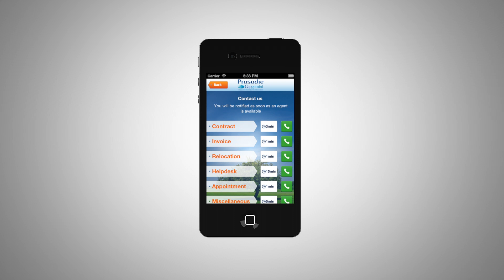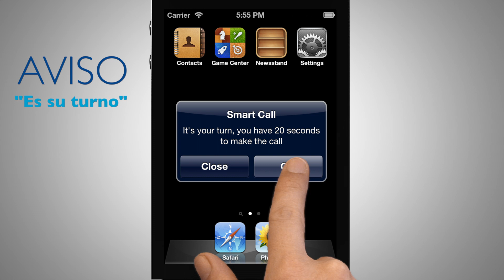Smart call, aplicaciones para smartphone relacionales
Smart call es una solución única e innovadora que transforma la experiencia cliente con las aplicaciones para Smartphone. Smart call ofrece a sus clientes medio de contacto con su empresa sencillo, rápido y directo, mediante "IVR visual" o botones de llamadas contextualizados, la presentación del tiempo de espera y el registro en la cola sin hacer la llamada.